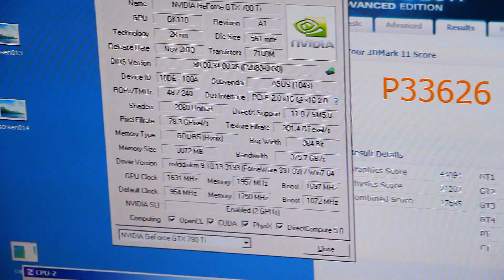Overclock & Rock'n Roll (GTX 780Ti Zombie)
O objetivo deste vídeo é mostrar um pouco do nosso trabalho dentro do Overclocking Extremo, em especial a realização de modificações "físicas" nas placas de vídeo, o que representa o nível mais alto dentro desta atividade.
Esta é a primeira "Zombie" de uma GTX 780Ti, pois desde o seu lançamento até hoje, nenhuma outra foi apresentada. Equipes tradicionais como a EVGA, MSI e ASUS, não mostraram nenhuma versão ou projeto, sendo estas as únicas apresentadas em todo o mundo.
O que se pode ver por aí, são modelos de fábrica preparados pelas empresas, mas não por overclockers como nós.
Diferente do que muita gente pensa, somos pessoas simples, fazendo esse trabalho em um laboratório caseiro. Não fosse assim, teríamos como "binnar" (selecionar) as placas de melhor chip e estaríamos disputando na categoria de 4 placas de vídeo, mas somente temos 2 exemplares.
Para fazer uma VGA dessas, demoramos cerca de 20 horas. Não existem informações sobre suas modificações (voltmods) em nenhum lugar, e precisamos aproveitar a semelhança com a GTX Titan que modificamos para o Mundial de 2013 (MOA), para nos basear neste novo projeto, tendo que testar e conferir, passo a passo, cada alteração.
É necessário muita dedicação e um risco enorme de perder a placa, pois qualquer erro pode representar a perda de um componente muito caro, que além do prejuízo em $ e tempo, não tem reposição. Existem pouquíssimas pessoas que fazem trabalhos como esse atualmente (que eu saiba, não existe nem 10 overclockers em todo o mundo)

É este o nosso principal objetivo (quebrar Recordes 3D), desde que removeram o ranking da Liga Profissional de Overclocking, o que ocorreu quando ocupávamos a terceira posição do mundo:

Também havia sido publicado, antes de viajar para a competição, quando trouxe a público que meu principal interesse era o Free Style e Recordes Mundiais 3D:

Apesar do apoio que temos, da grande maioria das pessoas que nos acompanham, ainda existe quem se refira ao nosso trabalho de forma pejorativa. Comentários como  "bateram só o Recorde Mundial", como aconteceu quando fui Campeão do Master Overclocking Arena Free Style (outubro de 2013), demonstram total falta de conhecimento nesta área.
Mas a organizadora/dona da competição e o Worldwide Overclocking League publicaram não compactuam com esses pontos de vista, pois é um trabalho de extremo interesse para ambos, tendo eles dado destaque ao Free Style em todo o mundo:

Acreditamos que o valor de estudar, testar e trabalhar duro para conquistar resultados, é maior do que simplesmente pegar algo pronto e saber correr os testes em condições extremas (o que não desconsidera o trabalho realizado com placas "especiais").
Finalmente, continuaremos fazendo como nesta última semana, ou seja, mostrando nossas atividades ao vivo, assim como fizemos na última semana, quando quebramos o Recorde Mundial do 3DMark Fire Strike Extreme (2x GPU) ao vivo, pela Overclocking TV.
Vocês poderão acompanhar melhor como é ter que trabalhar com muitas tensões e temperaturas simultaneamente, monitorando-as todo o tempo para achar os parâmetros e eficiência máximos.
Será também parte dos próximos vídeos e Lives, a introdução para o Overclocking Extremo, quando pretendemos ensinar os conceitos básicos mais importantes para a iniciação nesta área.
Desconsideramos os comentários de pessoas que nada trazem para a comunidade overclocker, a não ser o desmerecimento sem razão de algo que desconhecem.

rbuass & schenckel